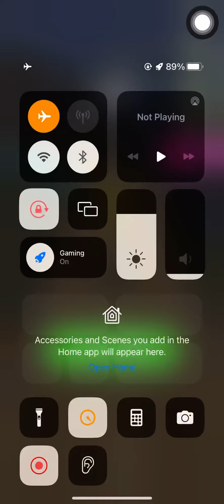Going Balls Speedrun Gameplay level 8437